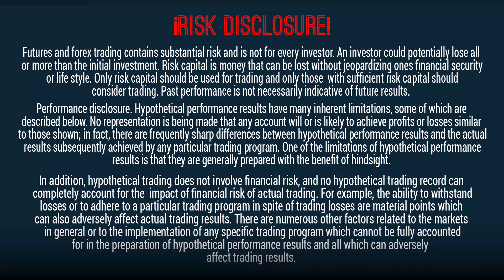Food crisis, Energy crisis, 5g dangerous to health?